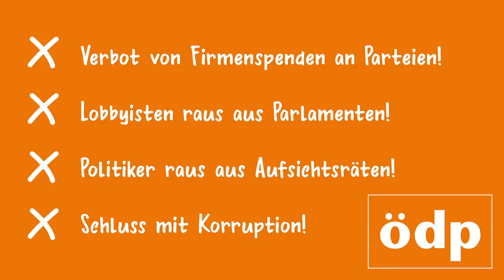политическая реклама Эколого-демократическая партия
Выборы в бундестаг. Германия. 2017